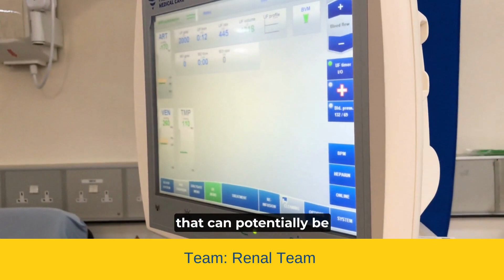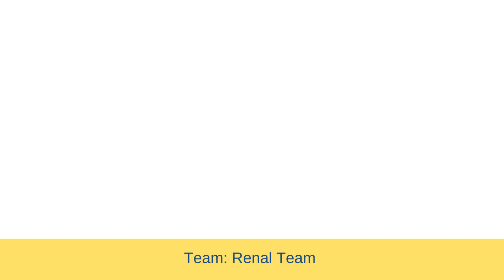The Big Shout Out - Renal